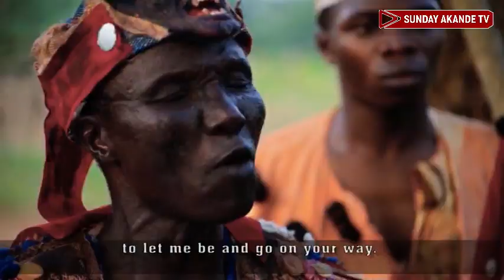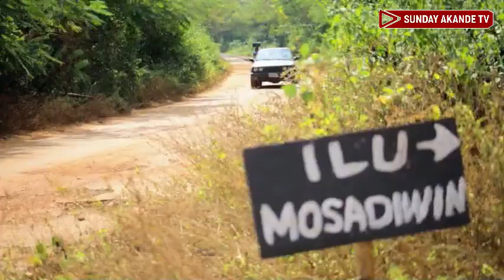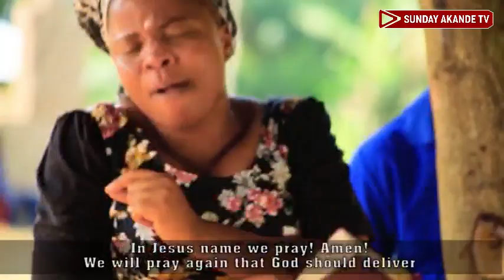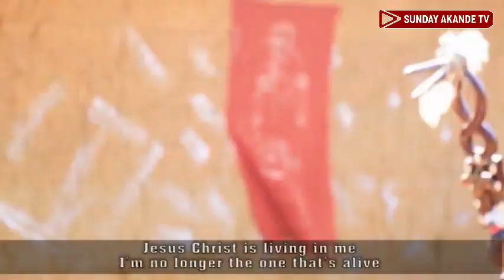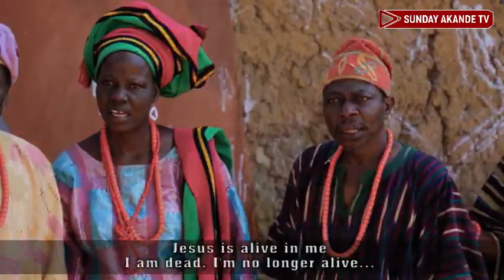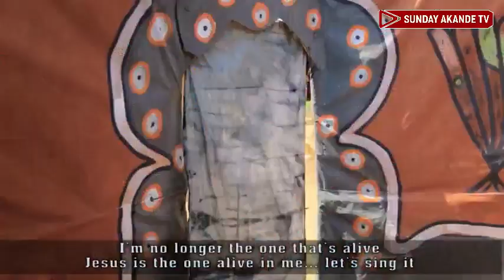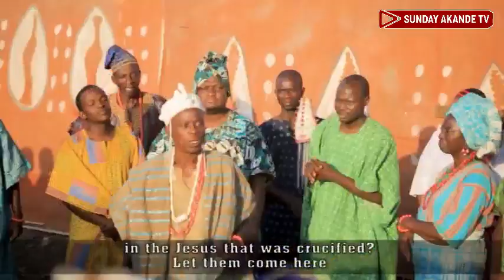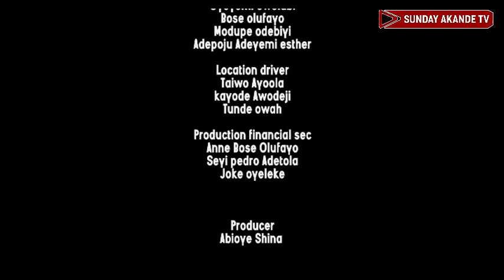Full Movie: ENI AKANMOGI : Latest Christian movies - Mount Zion film - Gospel Film - ANCEDRAM Film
yoruba movies 2022 new release today - FULL Movie, ENI TI A KAN MOGI  - Please watch this powerful Latest MOUNT Zion film and you will be blessed after watched and share it with your family friend's, don't forget to subscribe to our YouTube channel TV for more videos thanks for watching - new yoruba movies 2022 latest this week - Christian movie - Gospel films - Yoruba Christian movie 2022